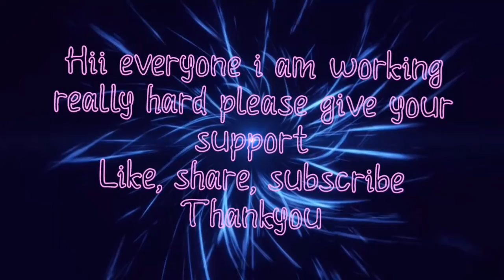Dastan-e-om shanti om FMV on Namjin ft Taehyung rm jin tae joonie worldwidehandsome wwh v namjoon#💜